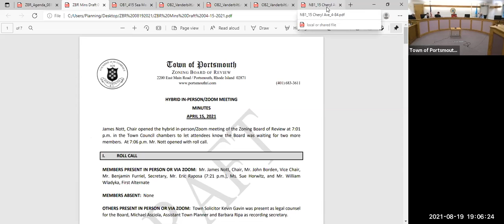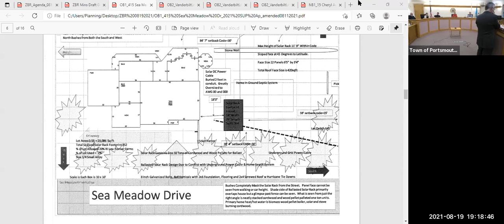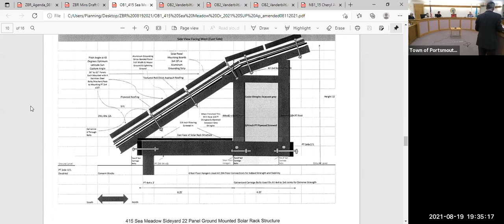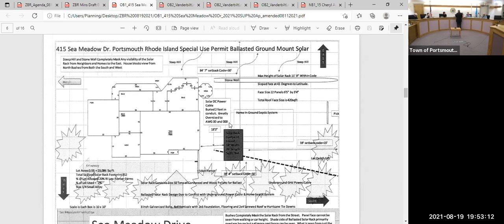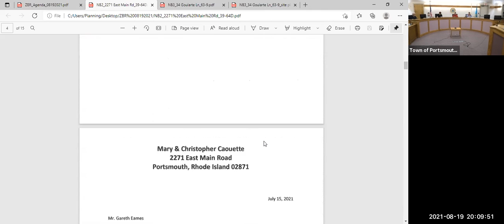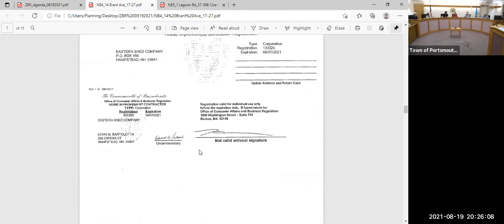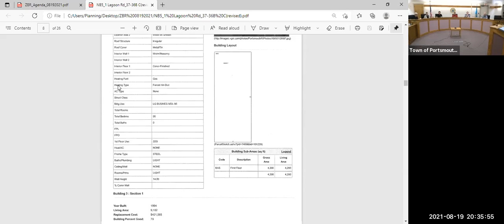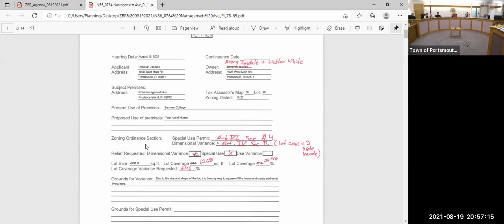08/19/2021 Zoning Board Meeting